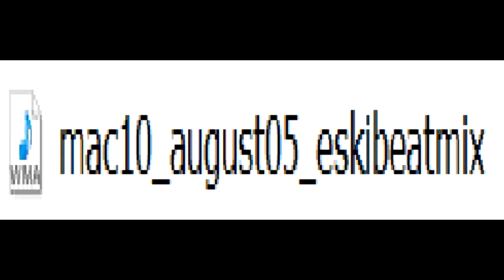Dj Mac 10 - Eskibeat promo mix (August 2005)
RIP Eskibeat.co.uk , we hardly knew ye